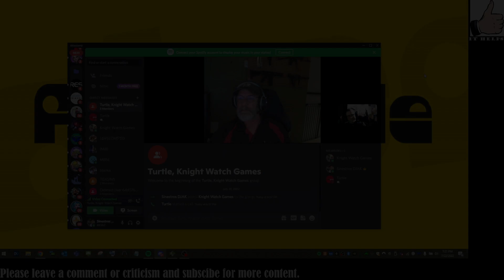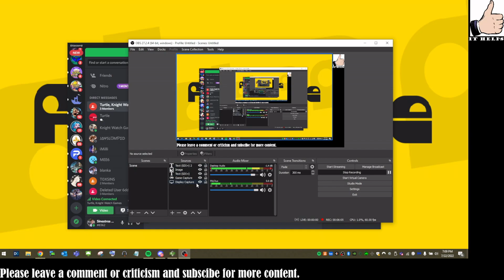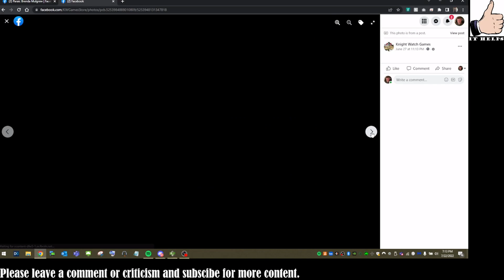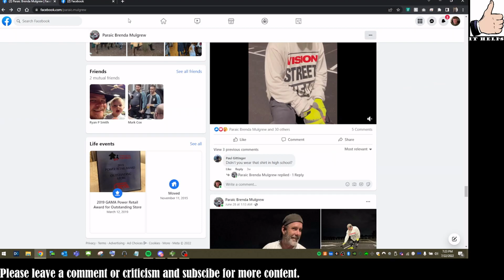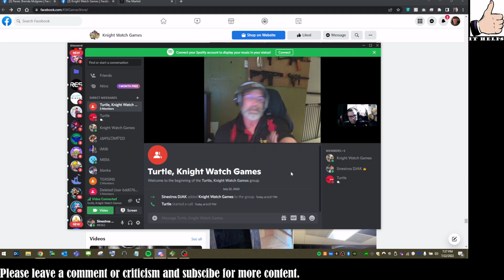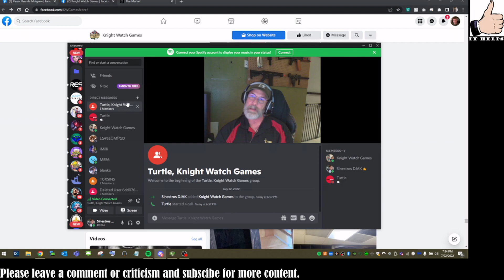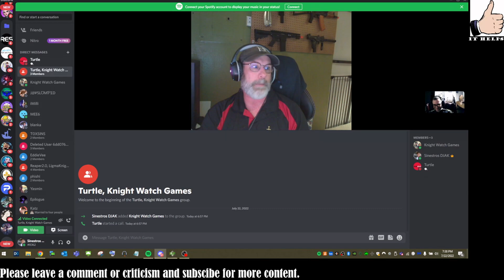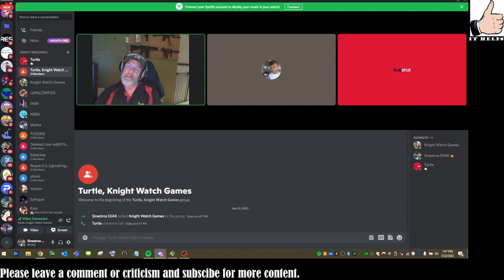Freestyle Podcast with Paraic Mulgrew Owner\Operator Knight Watch Games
Hello and welcome to Freestyle where we discuses pop culture, business, self help, gaming and
technology among other things.  we go off script here.  Lets FreeStyle

Discord Sinestros DJAK#8362

Discord Turtle#6515